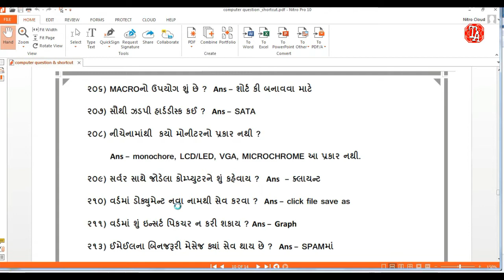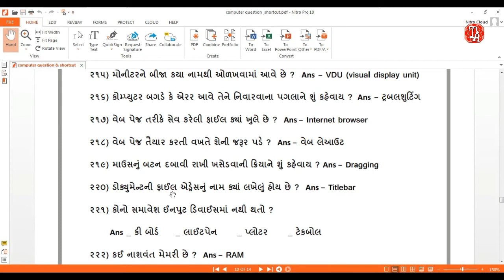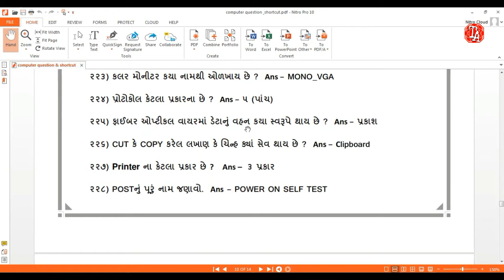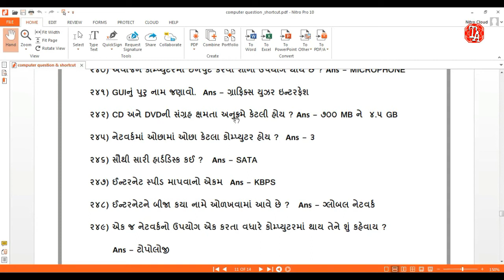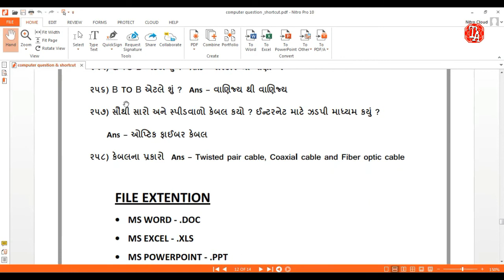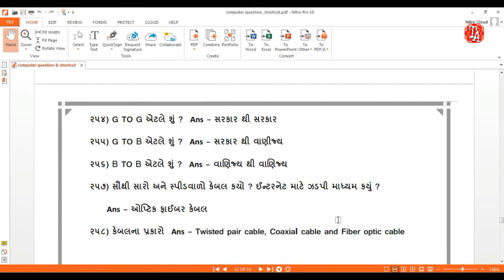ccc theory exam | gu ccc exam part - 3 | Computer Important Question in Gujarati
Hello Friends...Aa video ma tamne gujarat university ccc theory exam ma puchayela and puchavani sambhavna vala que and ans malse. ahi bhag-3 aapelo che. total 3 bhag che. bija bhag mate mari aa channel 'Technical assistant' jota raho and video pasand pade to tene like karo ane share karo. aa sivay tamare ccc exam mate koi pan video joita hoy to mane msg pan kari sako cho.computer_basic_knowladge gujarat india ccc gujaratuniversitycccexam gucccexam cccexamMy official youtube channel (Technical Assistant)Subscribe now

ccc exam part - 1

ccc exam part - 2